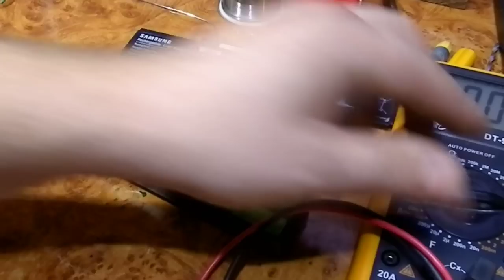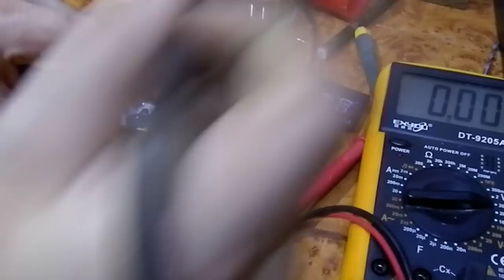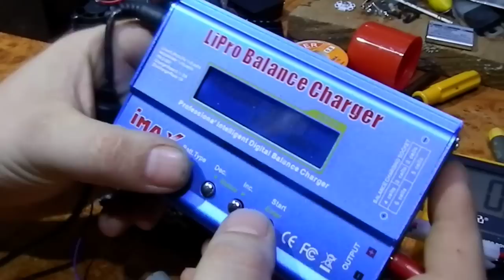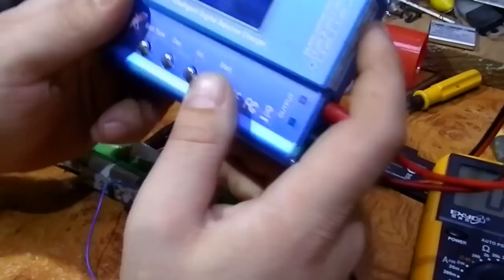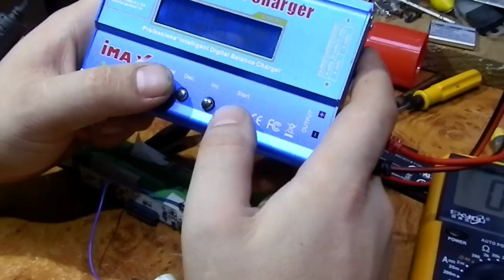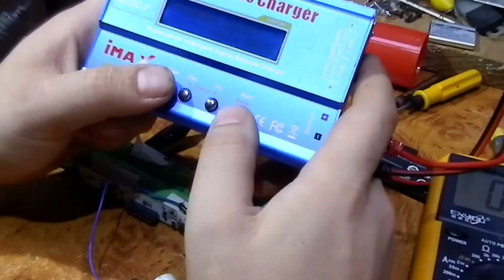Разборка аккумулятора от ноутбука Samsung AA-PB9NC6B